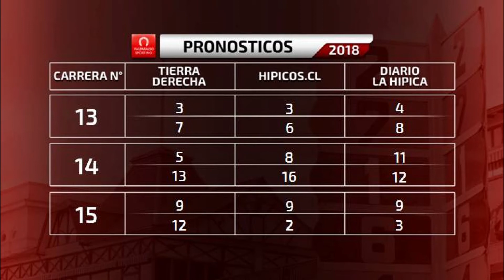LA PREVIA MIERCOLES 12 DE SEPTIEMBRE 2018